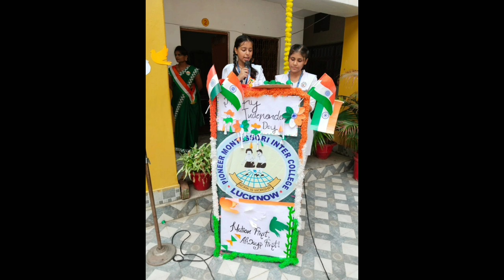पायनियरमांटेसरी गीता पल्ली शाखा में मनाया गया गणतंत्र दिवस प्रिंसिपल प्रीतिदीक्षित ने किया ध्वजारोहण